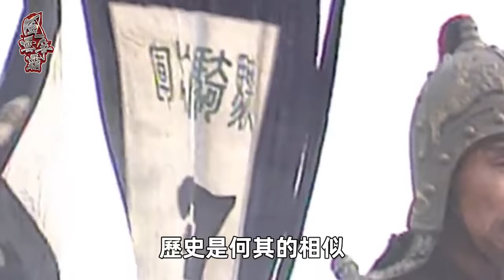司馬懿篡位時漏殺一人，結果此人子孫奪了晉朝皇位，親手滅了司馬家！